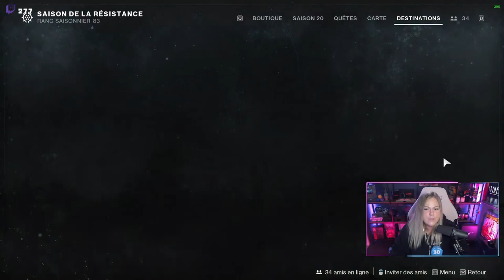[DESTINY 2] CAMPAGNE LEGENDAIRE EN LIVE AVEC LOCKLEAR & ALPHACAST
Merci à destinythegame pour cette opportunité !

EDIT : suite à un soucis de son en live, vous entendrez les voix de locklear et Alpha assez basses, n'hésitez pas à bien monter le son pour mieux apprécier cette redif, toutes mes excuses !